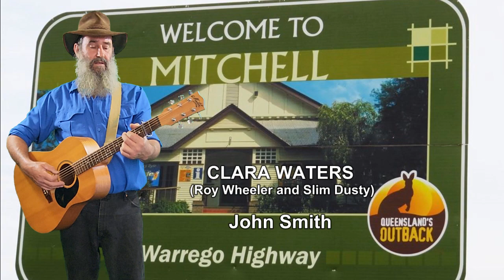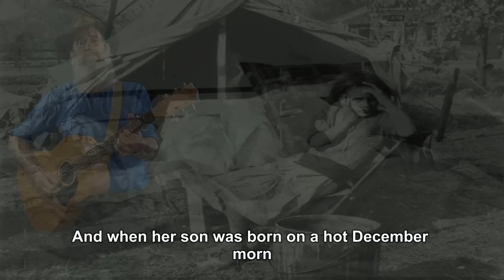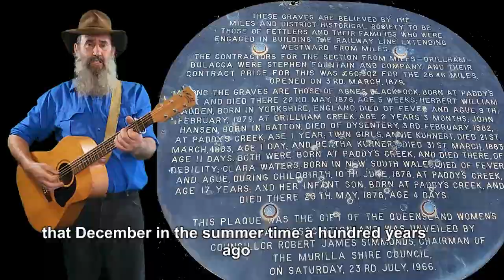John Smith - Clara Waters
A sad song so beautifully sang by John Smith. Written by Roy Wheeler with a slight adaptation by Slim Dusty. John makes this song his own.